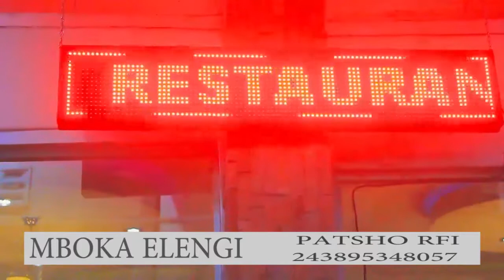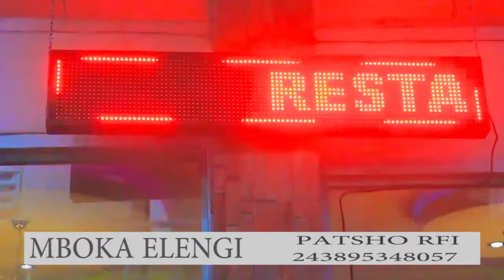BOOM HIROSHIMA 🔥 PEUPLE CONGOLAIS TRÈS EN COLÈRE PONA IN SÉCURITÉ A KINSHASA INFRITRATION ELEKI